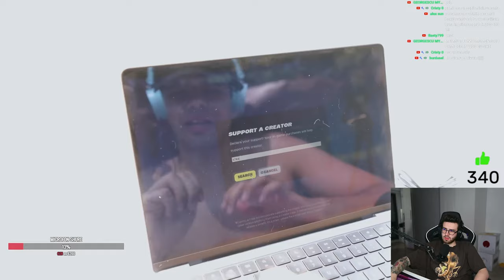SIKE SI-A CONSTRUIT UN PC DE GAMING PE O PLAJA PRIVATA